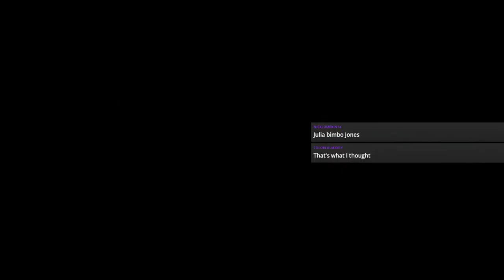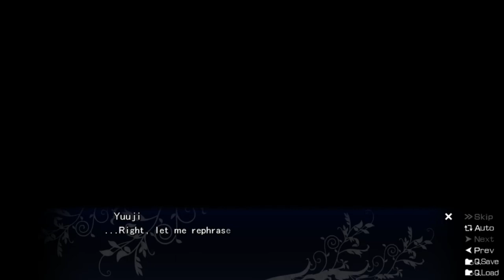The Fruit of Grisaia Blind Livestream Part 46 (Sachi Route): Sachi's Room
Today we see Sachi's room to have dinner with her and observe an average day for her. Also, JEALOUSY!